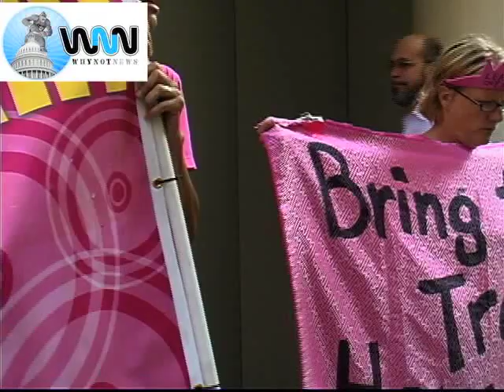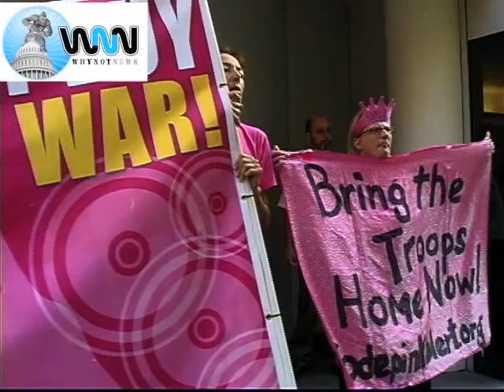Senator McCain Fear Mongering When All Else Fails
July 28, 2008. WHYNotnews. About a year ago, with his campaign in the toilet, Senator John McCain dusted off the old trusty Osama Bin Laden scare rhetoric that has worked so well for his long time nemesis-turned-spiritual-mentor, George W. Bush and—bingo!—he shot to the front of the pack. A year later, he's forgotten just which "surge" is working, there are fewer than a dozen western photographers in all of Iraq to check the veracity of the Senator' asssertions, and those who challenge the blithe, official happy talk—by the same military that brought us the Pat Tillman and Jessica Lynch stories—are being expelled. But for Code Pink, Sen. McCain may have gotten away with it again at ABC's 'This Week with George Stephanopoulos." It was outside his appearance on the program that WNN captured this footage of McCain at the Washington Stakeout, a weekly attempt by small and independent media to engage policymakers by setting up ambushes where they think the show's guests will exit the building. With any ambush, sometimes you eats the bear—sometimes the bear eats you.
Now, with Democratic rival Sen. Barack Obama talking east while walking west in a robust impersonation of Teddy Roosevelt, Joe Louis, and John Wayne so there is no doubt the Illinoian is way to the right of McCain, we'll have to hold our breath and hope that nothing untoward happens anywhere in the US any time in the next 6 months that can be construed as being a 'terror attack,' or we'll all be pining for the good ol' days of the Gulag.

Some observers say that despite both candidates' genuflections before AIPAC and Cromagnon articulations of policies that would have pleased der Führer, whomever wins will be able to establish their own agenda once they're in the White House. Until the arrival of W, who, when compared to any of his predecessors is the least capable for the office, most presidents have bemoaned the surprizing limitations of the office's power. Their pictures they soon enough found out were on the cover of 'Time' precisely because they didn't have power. The real power people were way out of sight making lavish deals, opening doors for their buddies within the Administration, and scheduling meetings between heads of state and the arms merchants who would soon be making the follow up call.  Yet somehow a man of such—trifling—redeeming social value has managed to fundamentally change the meaning of the Constitution that has been declared the last best hope of mankind (self-servingly) by those who would rule. "An ethical man," quipped Mark Twain, "is a Christian holding 4 aces."

WYSIWYG IS NOT WHAT IT LOOKS LIKE

The entity that refers to itself as the Democratic Party made a bold maneuver two years ago that is still playing itself out today. The final results won't be known until after the election. The gambit is whether the Dems can insinuate their way into deeper entrenchment in power by pretending to give a shit about the vast majority of Americans, while extorting indescribable amounts of money from them. If anyone is paying attention, the democrats' pronouncements against what they call "wars" in Iraq and Afghanistan (that are really illegal occupations) prove quite brittle when they collide with their actual voting records that have given  W everything he has asked for—and then some—to prosecute his war crimes and aggression. The ever resourceful Congress found the perfect counter for the President's excesses—the non-binding resolution. Like shoelaces made of lint, there is no way to make these ties bind. In one opportunity after another the Democrats bent over and took it from the President until it would be fair to say they put the K-Y in Democracy—particularly with last week's nonbinding impeachment hearing.

THE OTHER SHOE

The only imponderable for us now is how the alleged "vote" turns out. Since the primary season is grotesquely flawed, the alleged media who are allowed to control the content of the alleged debates and to exclude whomever displeases them from participating, and to assert lie after lie about Iran's alleged nuclear weapons program, it is doubtful that there will be anything in America resembling a mass rebellion of millions upon millions of citizens taking to the streets with pots and pans.

Even if that is precisely what needs to be done.